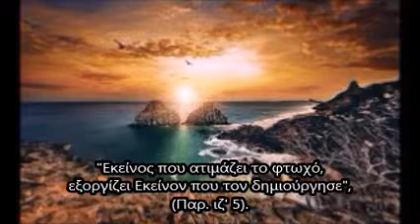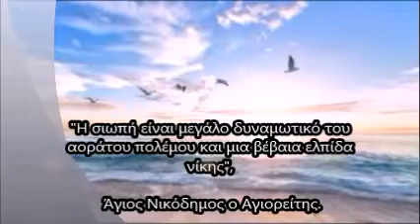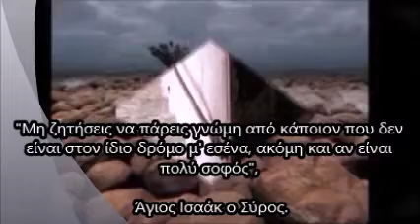Αποφθέγματα Αγίων 10